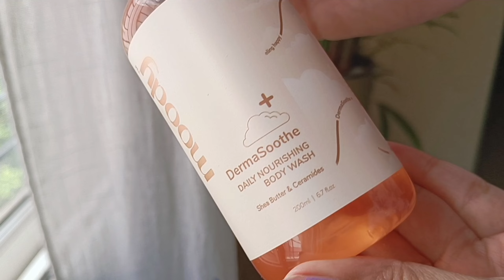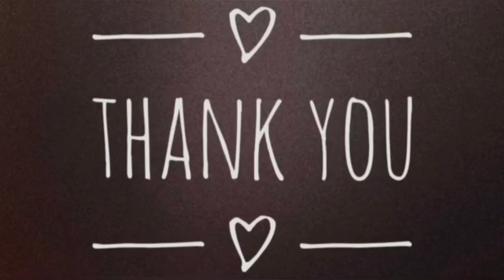Moody Dermasoothe *new launch* Cleanser, Face mist & body wash review 🫧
I've  reviewed Moody's *new launch* Face Cleanser , Face Mist & Body wash in this video .

Available on their own website, Amazon, Nykaa

Products reviewed:
DermaSoothe Barrier Repairing Face Wash
DermaSoothe Face Mist Barrier Repairing Toner with Rice Water
DermaSoothe Softening Body Wash with Ceramides & Oats

Note: Almost all of the products I review are purchased by me. All the opinions and thoughts that I express in my video are my honest thoughts and I want to share my feedback with you all so that it can help you make a decision on buying these products.  If you are buying the products you are buying on your own discretion, I don't force my opinion on anyone. A patch test is highly recommended.